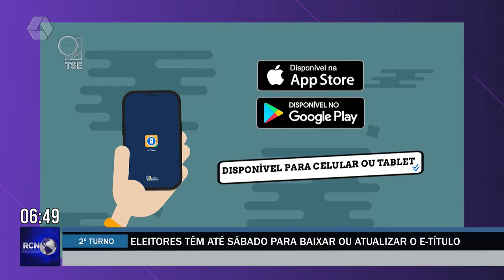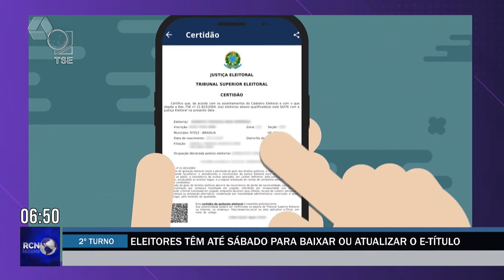Eleitores têm até sábado para baixar ou atualizar o e-Título